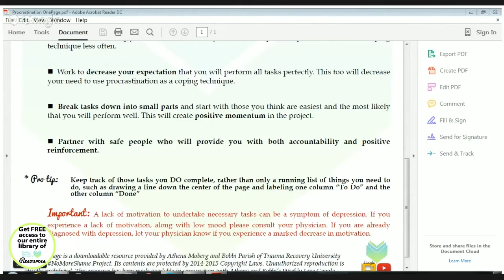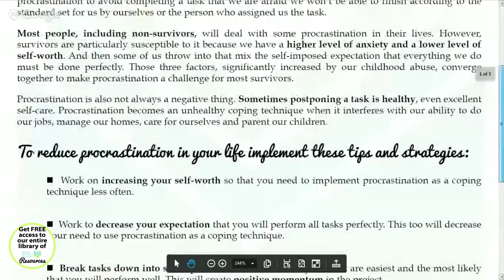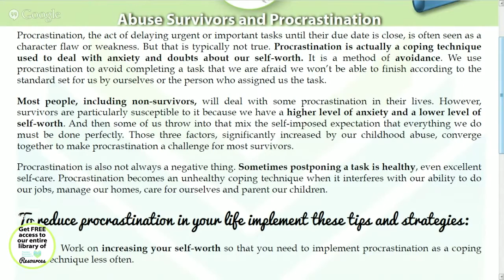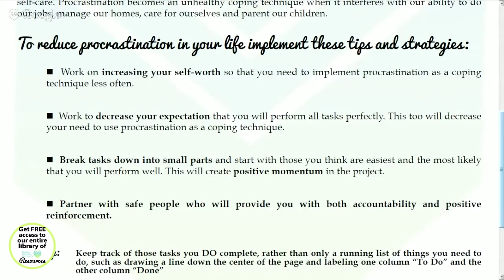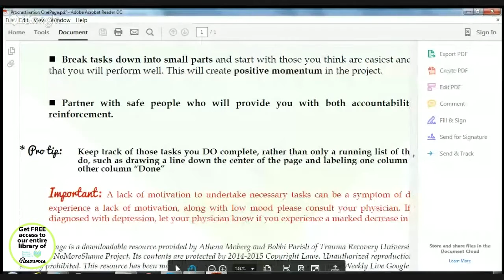For Child Abuse Survivors: SURVIVORS and Procrastination